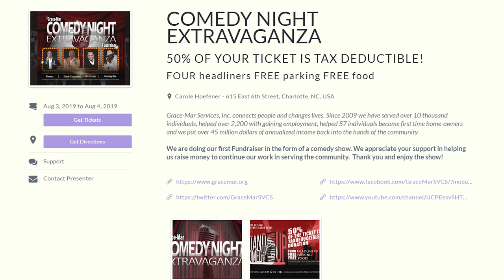Comedy Extravaganza 2019 - Grace-Mar Services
We are doing our first Fundraiser in the form of a comedy show. We appreciate your support in helping us raise money to continue our work in serving the community.  Thank you and enjoy the show!
FREE parking FREE food FOUR headliners
50% OF YOUR TICKET IS TAX-DEDUCTIBLE!

Grace-Mar Services, Inc. connects people and changes lives. Since 2009 we have served over 10 thousand individuals, helped over 2,200 with gaining employment, helped 57 individuals become first-time home-owners and we put over 45 million dollars of annualized income back into the hands of the community.